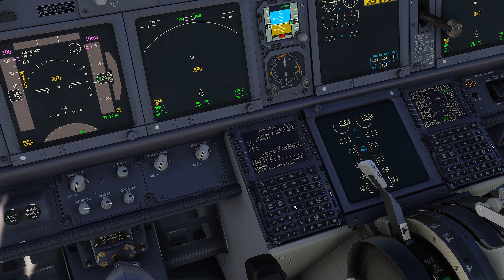Arajat B 737 800 Cartagena Santo Domingo Gsx pro